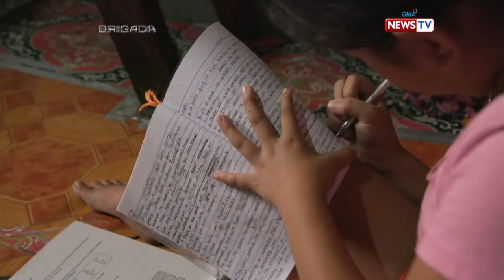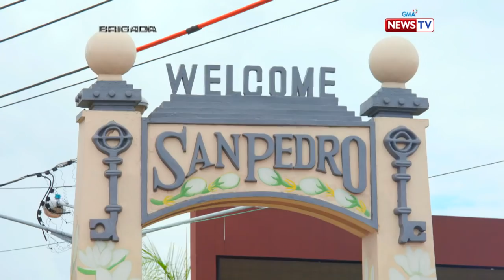Brigada: Batang babae, nagtitinda ng sampaguita para makatulong sa pamilya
Laman na ng Simbahan ng San Bartolome sa Malabon ang sampung taong gulang na si Gab. Sa kabila ng kanyang murang edad, nagbabanat na siya ng buto para matulungan ang kanyang pamilya. Paano niya kaya napagsasabay ang pagiging isang estudyante at sampaguita vendor? Alamin sa video na ito.

Watch episodes of 'Brigada' Tuesday nights at 8 PM on GMA News TV, hosted by Jessica Soho and presented by the broadcast journalists of GMA News.